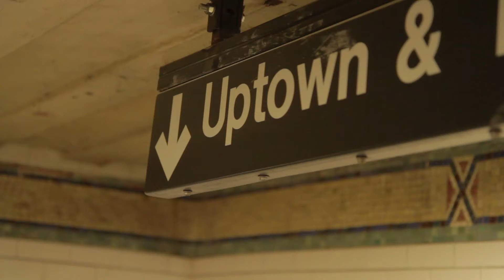KELIE - Reve NY Official Music Video!